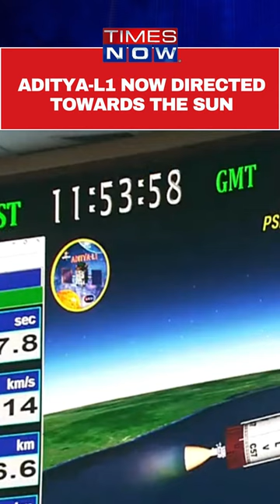Aditya L1 Launch: Third Stage Of The Separation of PSLV Completed